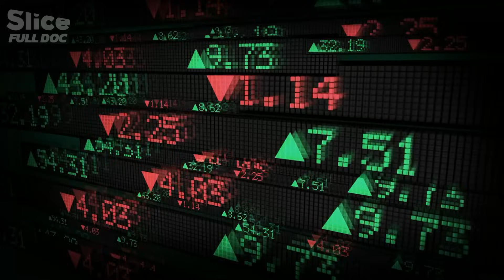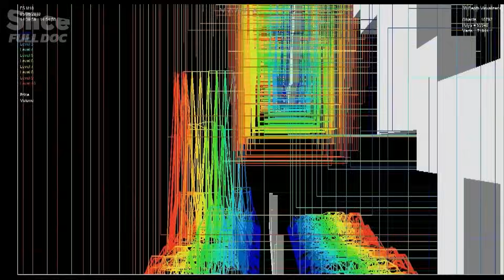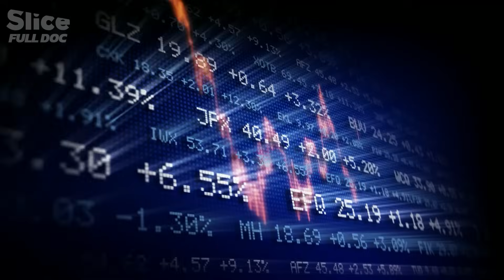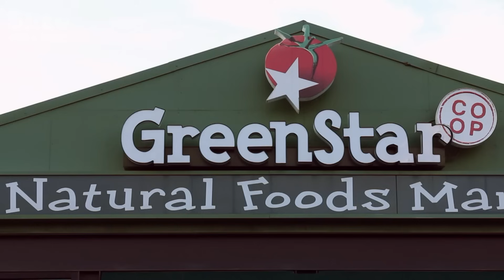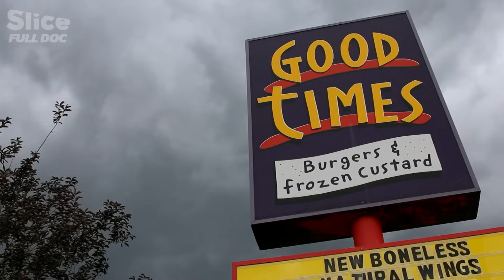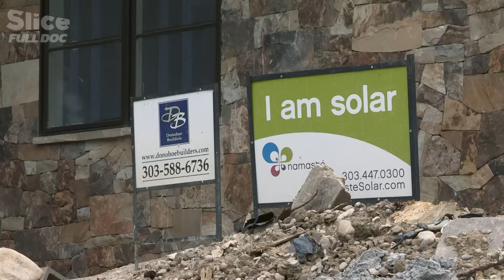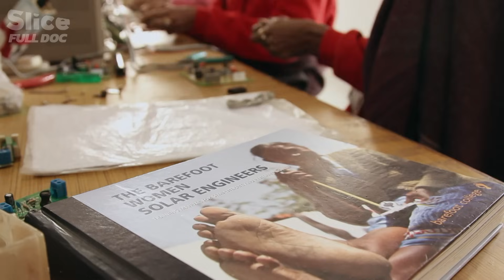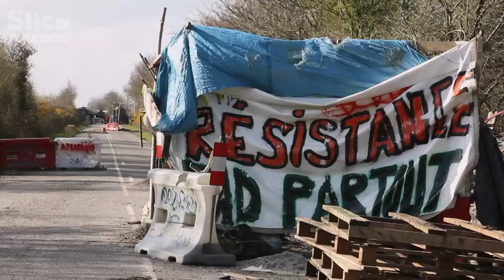Slow Down to Save the Planet | FULL DOCUMENTARY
In societies based on immediacy in which high-speed living has become the norm, some have decided to turn their backs on the acceleration of life and are trying to slow down this movement that seems destined for ecological, economic and social catastrophe. Who are these new rebels, and who are seeking ways to rediscover a more patient and harmonious relationship with time?

Documentary: INVISIBLE REVOLUTIONS
Directed by: Philippe Borrel
Production:Cinétévé